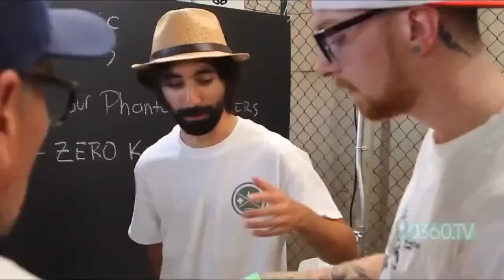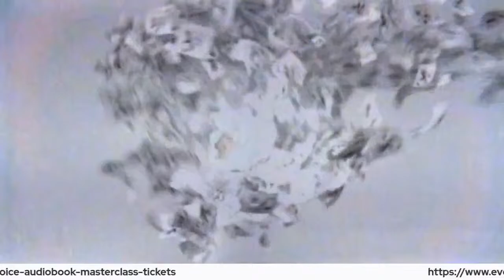Bathrobe Moments Hits the PLAY Button With AudioBook Coach: Robert A Lane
Robert A Lane is the guest for Bathrobe Moments (with me as the special guest host)